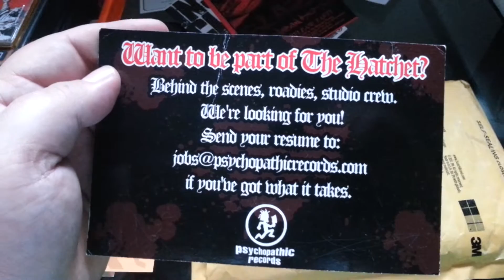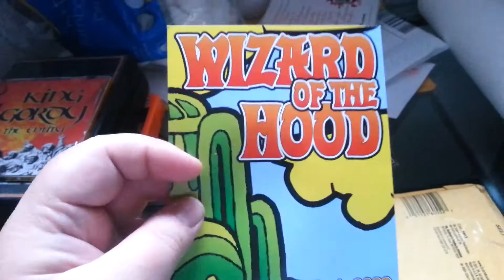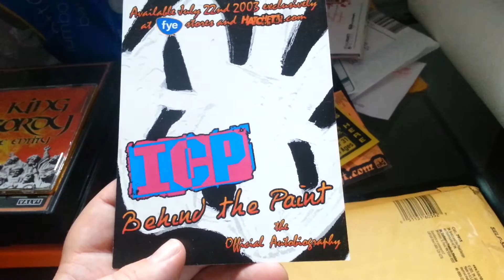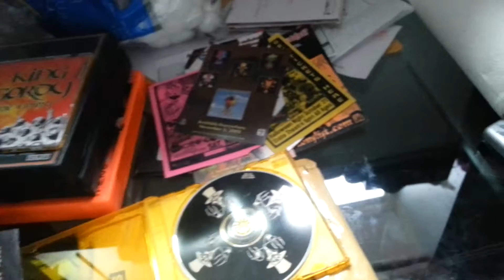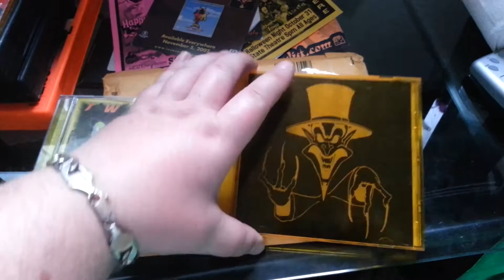I got a package in the mail today of too rare CDs